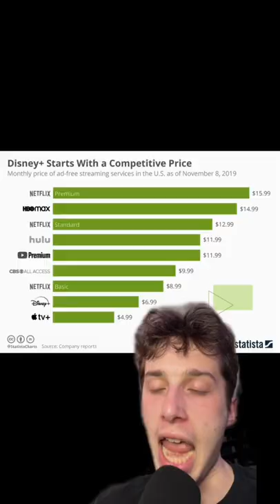How to fix NETFLIX